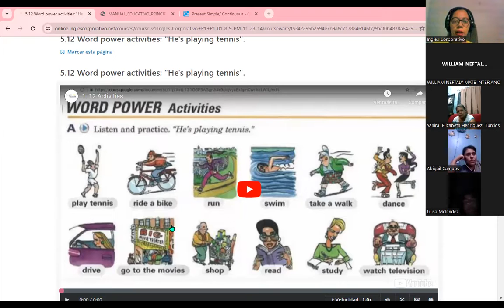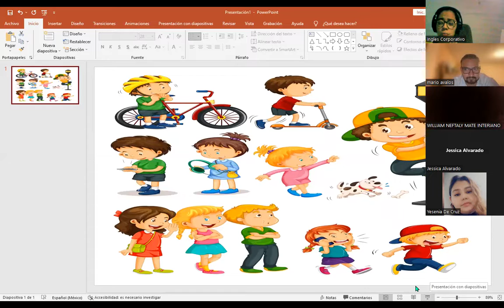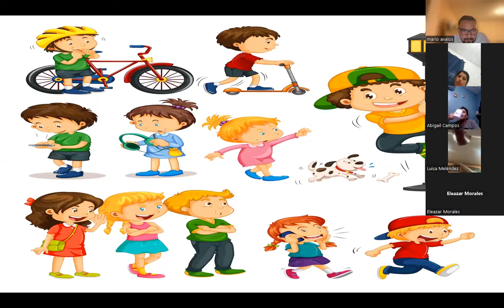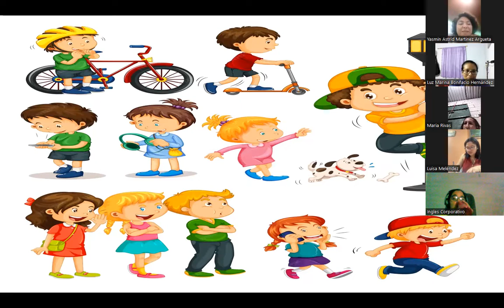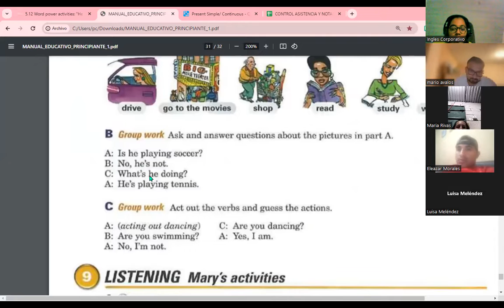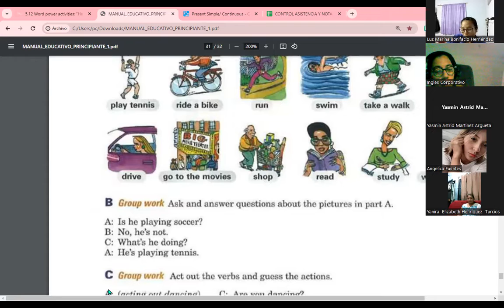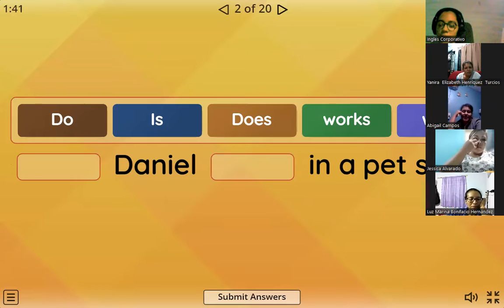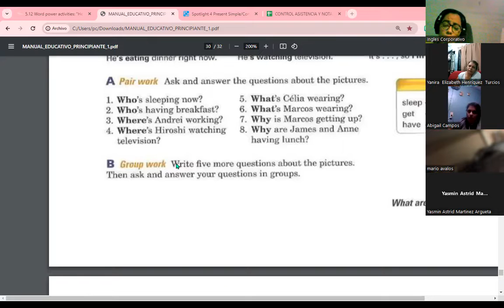Session 15-22-11-23-FI-REGA-117-Carranza-Review about simple present continuous doing activities